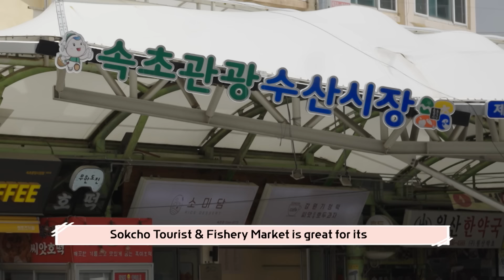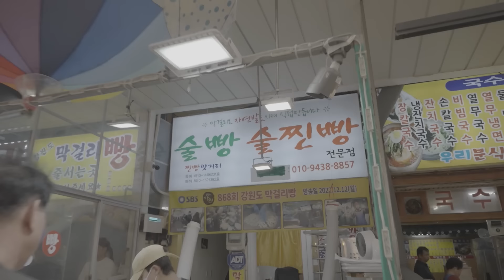[Million View Company] Do you want a million views?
"Million View Company" is a new type of web content with sketch comedy based on the tourist city of Gangwon State.

It will promote the 2024 Gangwon Winter Youth Olympic Games with seven regions in Yangyang, Sokcho, Pyeongchang, Cheorwon, Donghae, Hoengseong, and Wonju,

HOT "Tonyan" is the representative of a public relations company and famous overseas influencers will appear together. "Million View Company" is a fun and unique promotional video content for the MZ generation.

👉🏻👉🏻👉🏻 Don’t miss the actual broadcast of “Million View Company”!
📺 Arirang TV, Oct. 27 (Fri), 10am!

강원특별자치도의 관광 도시를 소재로 스케치 코메디를 가미시킨 새로운 형식의 웹콘텐츠 "백만상사"  !!
홍보회사 "백만상사"의 대표 HOT '토니안'과 해외 유명 인플루언서들이 함께 소개하는

양양, 속초, 평창, 철원, 동해, 횡성, 원주의 7개 지역과 ‘2024 강원동계청소년올림픽대회’를 만나보세요!

👉🏻👉🏻👉🏻"백만상사" 본방사수!!
📺 아리랑TV 10월 27일 (금) 오전 10시!